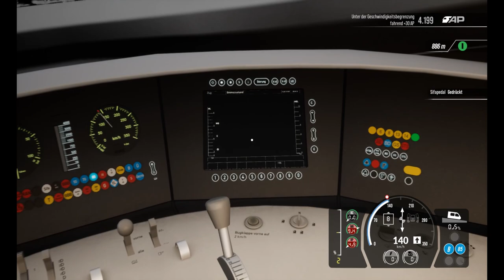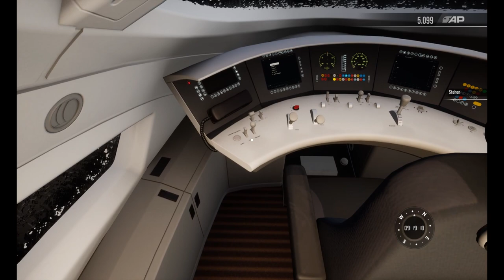Train Sim World 3 | Folge 29 | Geisterzug im Horrorszenario | Hamburg - Lübeck | ICE 3 BR 406 | DLC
Leute dieses Szenario werdet ihr nie wieder vergessen...

Es fängt alles ganz harmlos in Lübeck HBF an...aber was dann kommt..ändert alles..

Viel Spass..und WICHTIG !!!

Bis zum Ende schauen...

Das ganze Video ist gespickt mit Überraschungen.. !!!